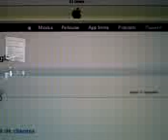Hair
For be the firts person in upload this video and another 2 a own the rights on YouTube; Because doesn't exist copyrights for my videos in this webpage
I'm the first and only person with this rights from the moment this and the other 2 videos was upload, before UMG say "their are my rights"